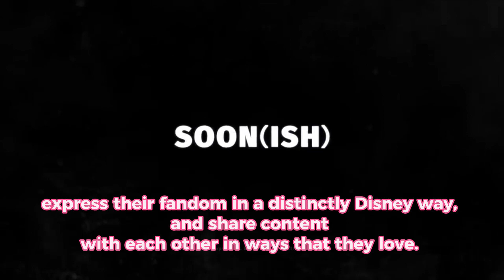persistent universe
Disney and Fortnite maker Epic Games are teaming up to build what’s being described as an “expansive and open games and entertainment universe.” Players, gamers, and fans will be able to create their own stories and experiences, express their fandom in a distinctly Disney way, and share content with each other in ways that they love.